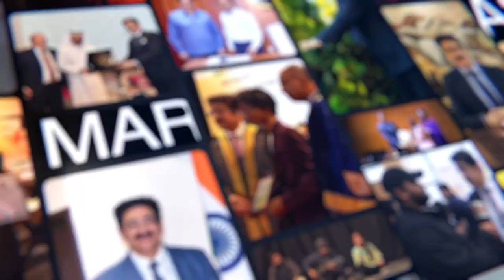Short Documentary FIlm on Dr. Sandeep Marwah | Chancellor, AAFT University | Part - 6 | MSTV